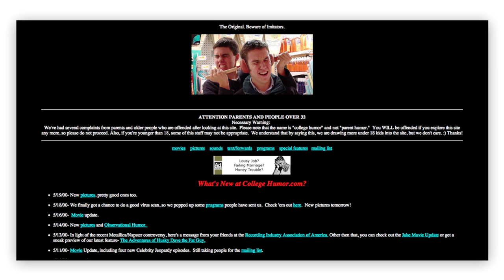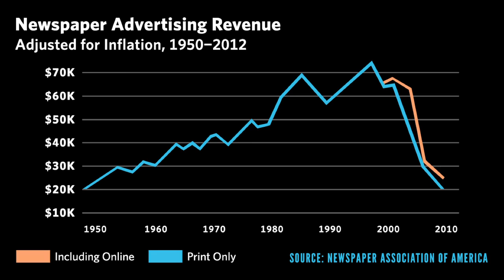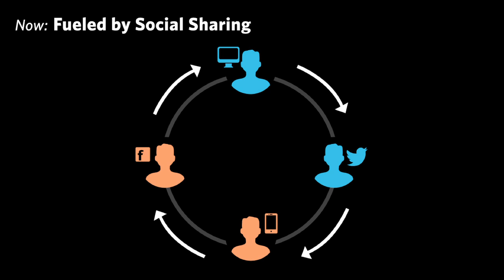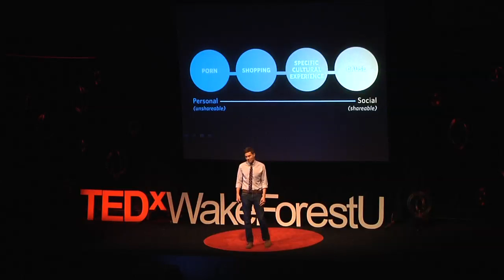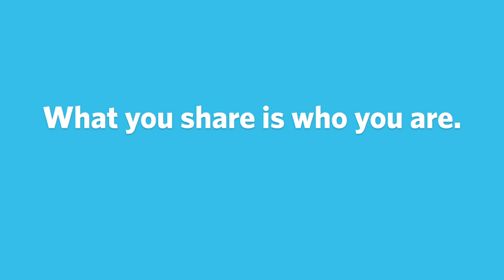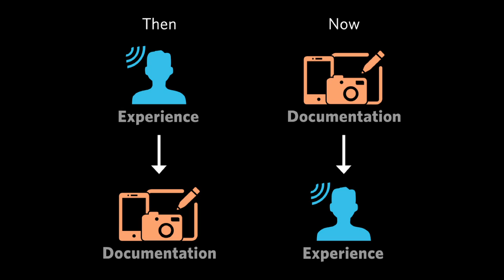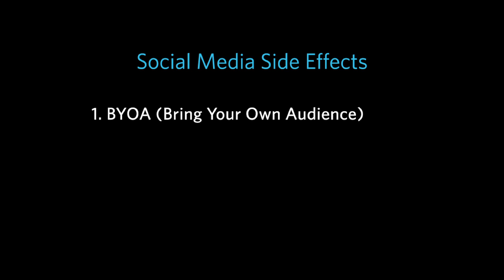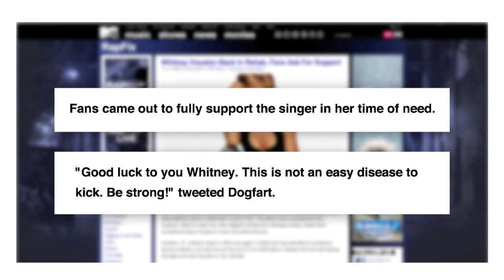You are what you tweet | Ricky Van Veen | TEDxWakeForestU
Ricky Van Veen ('03) returns to Wake Forest to speak at the second annual TEDxWakeForestU Conference. As a student at Wake Forest in 1999, Van Veen started CollegeHumor in his dorm room.